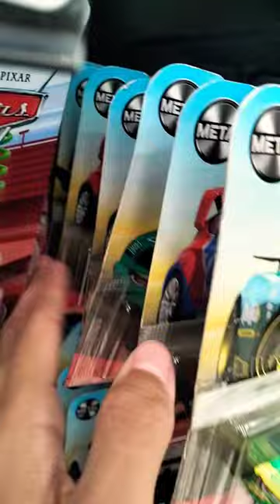⚡🚗Cacería de Cars en Chedraui (sale bien)🚗⚡